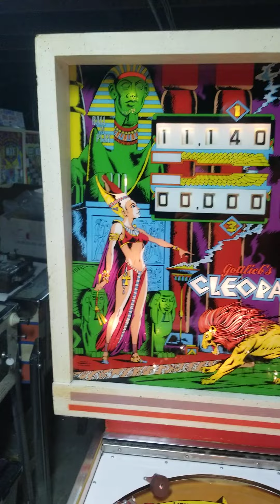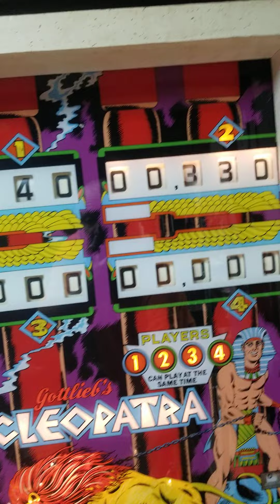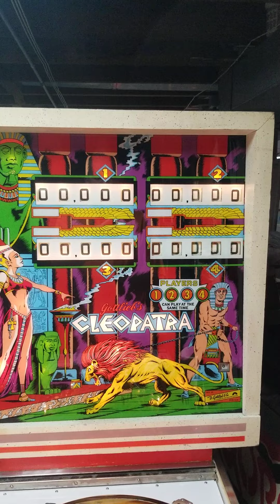Gottlieb em Cleopatra for sale $1800